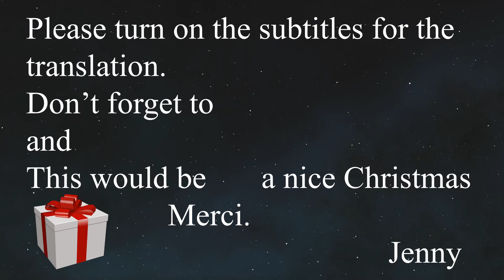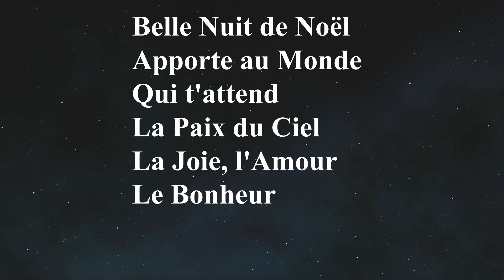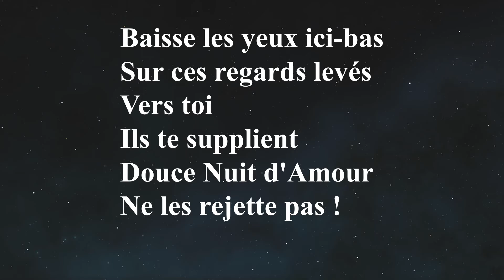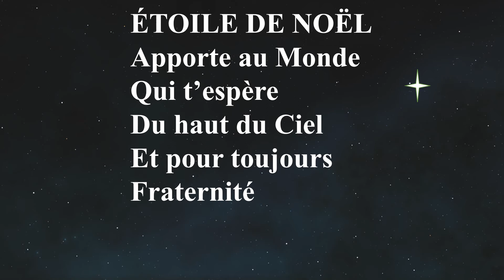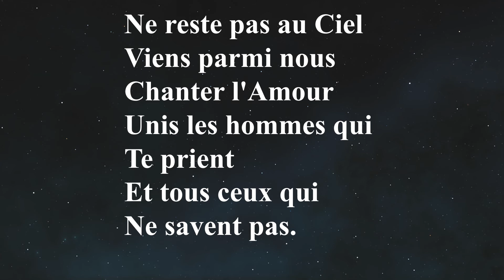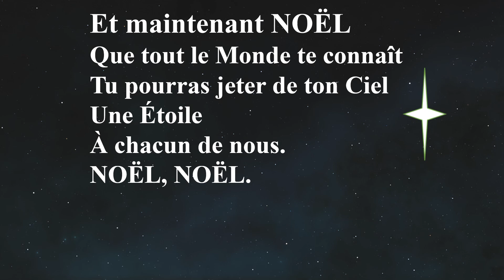FRENCH CHRISTMAS CAROL, BELLE NUIT DE NOEL with Jenny at your fingertips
French Christmas Carol, Belle nuit de Noël composed by VIviane VAN-KY used in a Karaoke in French for those who want to learn and sing a Christmas carol. The translation is provided in the subtitles.  So please turn the subtitles on.

Learn French with Jenny, a French native Teacher and examiner.
This channel also caters for those who are preparing for CSEC, CAPE, GCSE, DELF, DALF, TEF, TCF examinations.

Welcome to French-Action, a channel for French learners, those who want to improve their French, prepare for an exam and are interested in the French culture. The link is.

Keywords from the song Strong message of fraternity, peace and friendship Belle nuit de Noel, étoile de Noel, fraternité, paix, amitié